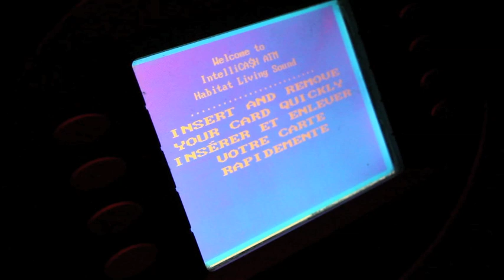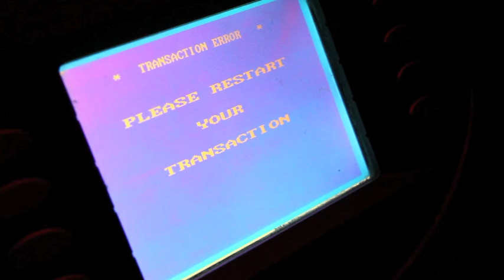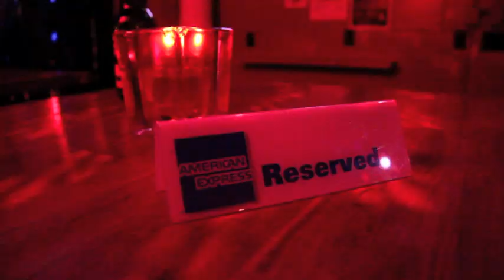MKTG 3255 Services Marketing - Habitat Living Sound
Services Marketing Video